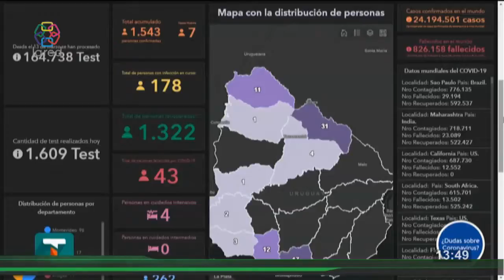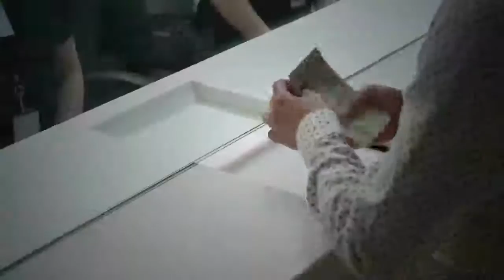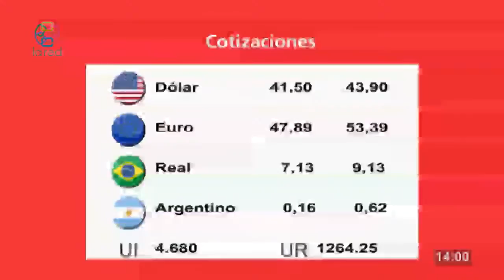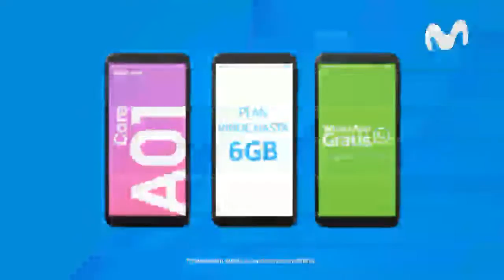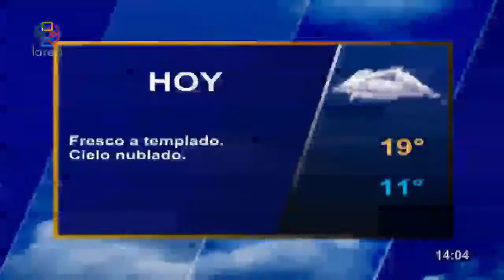Red Informativa Primera Edicion 27 08 2020